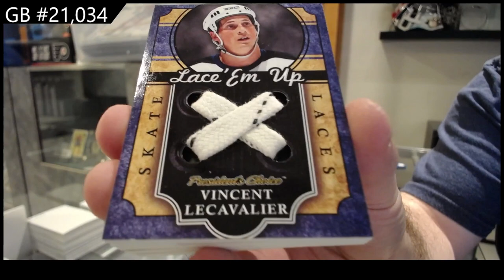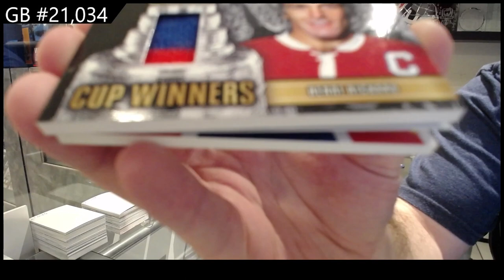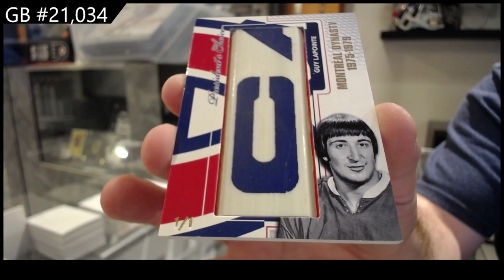2021 President's Choice Exclusive 4th Edition Hockey Box Break - CNC GB #21,034